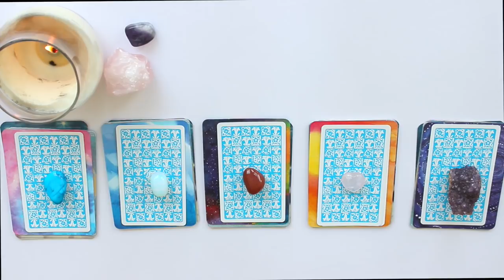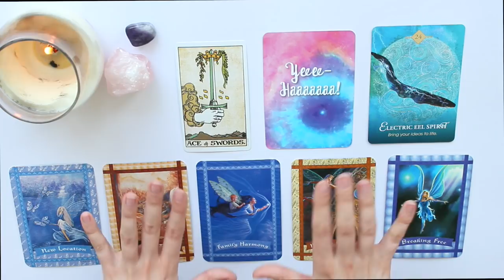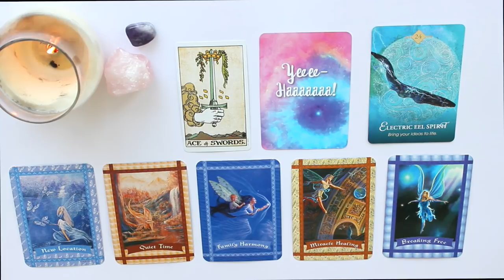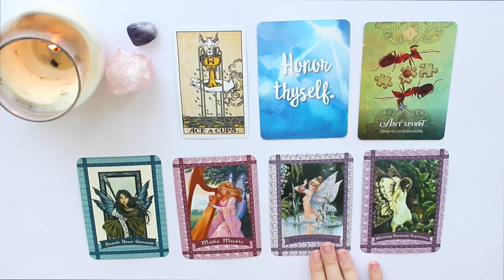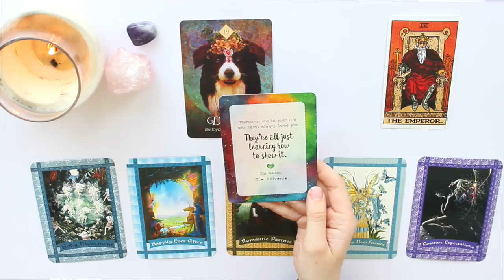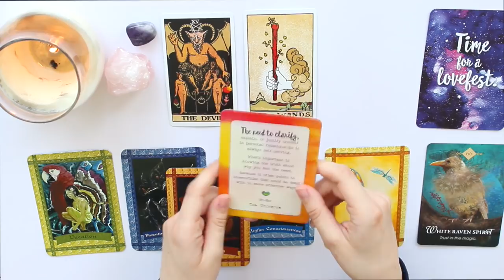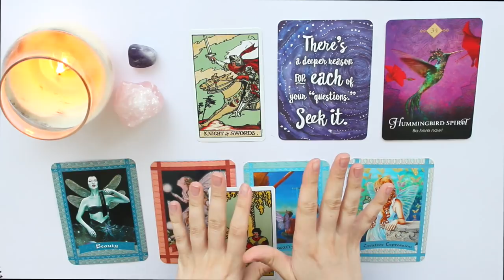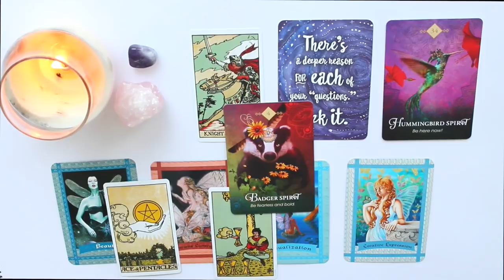🔮⭐️PICK A CARD ⭐️🔮| What does your future self want you to know? 5 YEARS FROM NOW - Timeless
GROUP 1 - 0:51
GROUP 2 - 10:25
GROUP 3 - 17:22
GROUP 4 - 21:48
GROUP 5 - 26:53

PRIVATE READINGS - I am offering 2 types of readings for you to chose from..

OPTION 2 - A 25 minute in depth reading for £33. In this reading you can ask up to 3 questions and we can look in to these different areas. (If you purchase a 5 minute reading you will get 20% off this reading)

OPTION 3 - 1 hour and 15 minutes yearly forecast for £66. This will consist of a voice recording and a photo of the card spread for the overall energy. This will be sent through email.